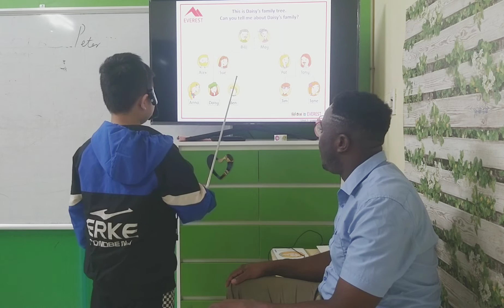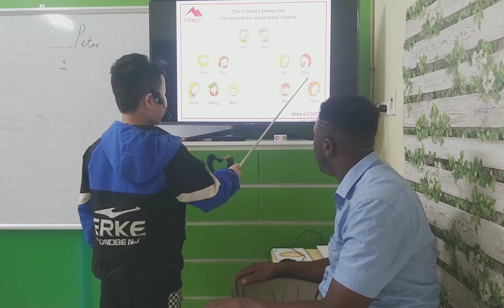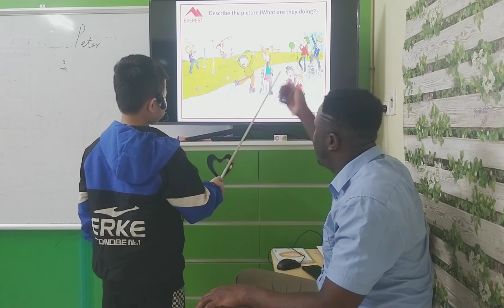SG15 TIEN 08042023